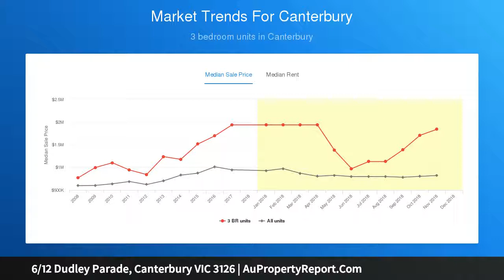6/12 Dudley Parade, Canterbury VIC 3126 | AuPropertyReport.Com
6/12 Dudley Parade, Canterbury VIC 3126
Property Type: house
Bedrooms: 4
Bathrooms: 4
Car Space: 3
Premium Quality, Prized Location